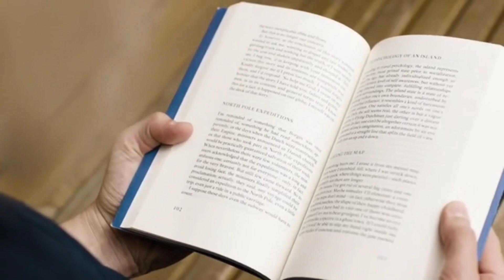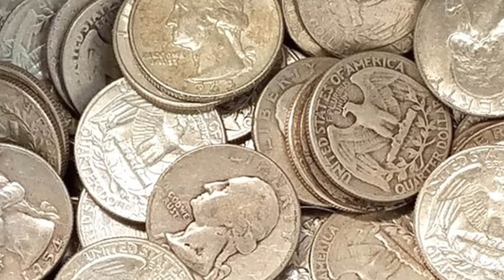Imam Hussain Aur Hindu Aurat Ka Waqia || Story Of Imam Hussain And Hindu Woman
100% कामयाबी का राज़ नमाज़ में है।

जरूर करे।

अल्लाह हाफिज़
(Faid Malik)